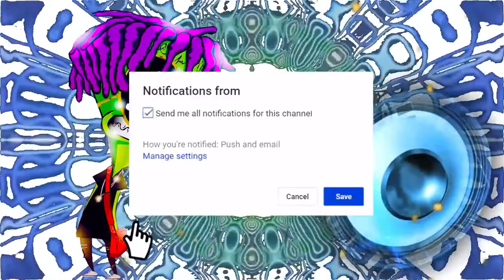[FREE] Rich The Kid Type Beat 2018 - "No Cap" | Lil Uzi Vert Type Beat | Rap/Trap Instrumental 2018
Rich The Kid lil pump blake lil yachty famous dex Type Beat 2018 - "No Cap" | Lil Uzi Vert Type Beat | Rap/Trap Instrumental 2018

(Prod. by PB Large)

[FREE] Rich The Kid lil pump blake lil yachty famous dex Type Beat 2018 - "No Cap" | Lil Uzi Vert Type Beat | Rap/Trap Instrumental 2018

*To Get the Untagged, you must purchase the beat.
The Free Tagged is available for download*